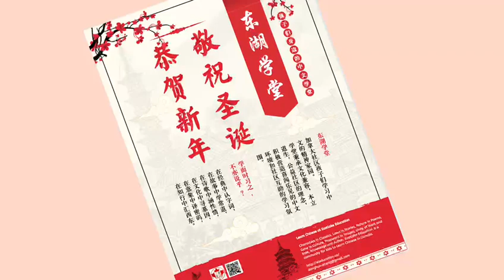Eastlake Education Christmas 2022 Performance 1